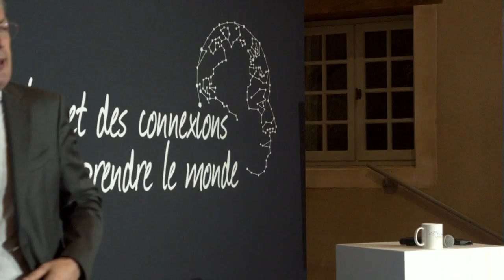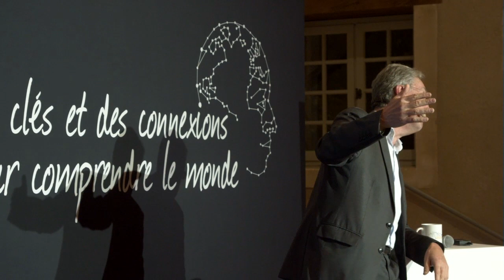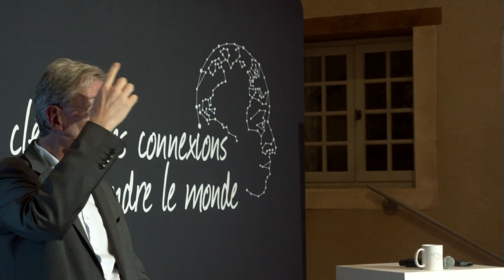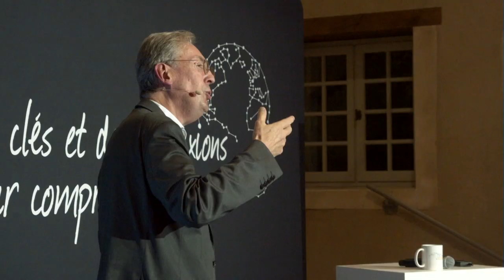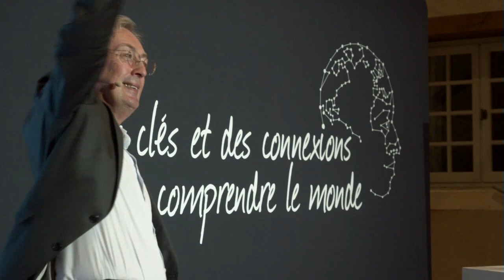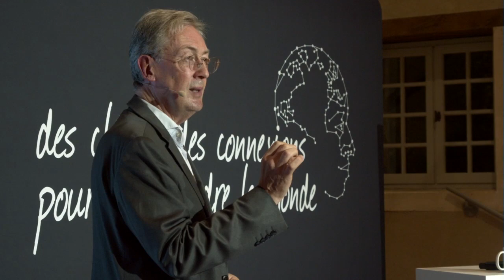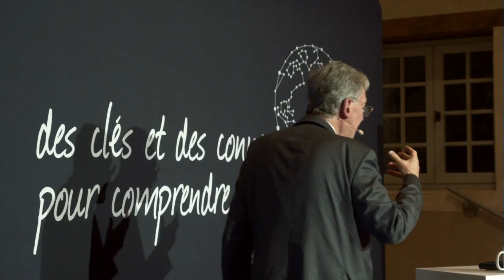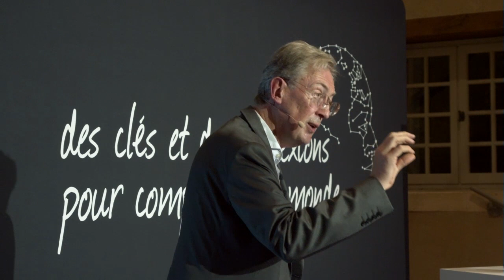Comment motiver les collaborateurs ? - Maurice Thevenet - conférence Tilt Charente-Maritime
Conférence complète de Maurice Thevenet lors de sa conférence Tilt Charente-Maritime.
"Comment motiver les collaborateurs dans l’entreprise ?"

Les soirées Tilt : 150 à 200 représentants de Codirs du département qui se réunissent 3 fois par an pour échanger sur le management aujourd'hui et le monde de demain.